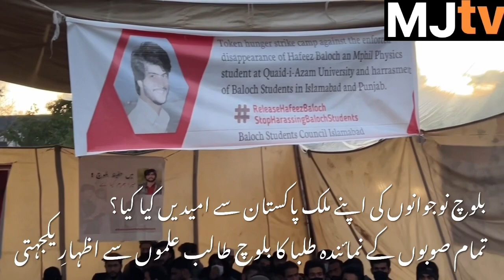protest in Islamabad alleging harrassment in universities of major cities